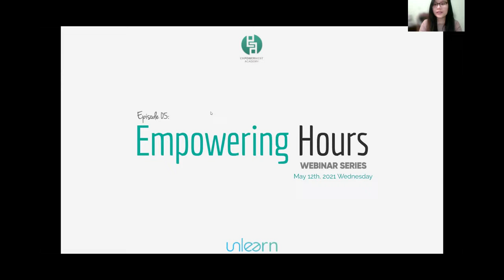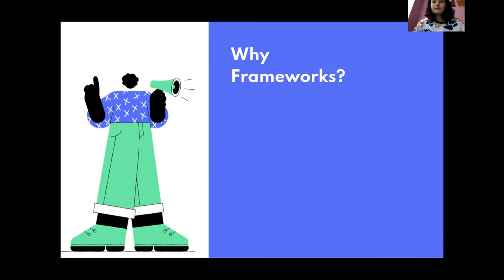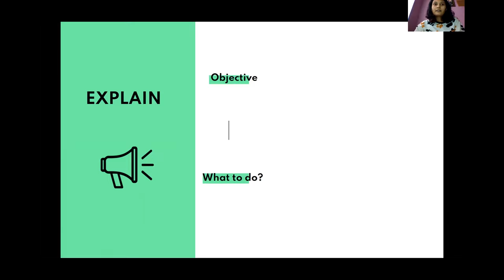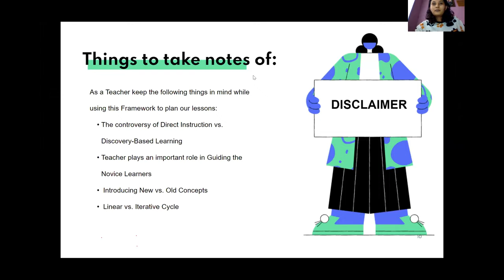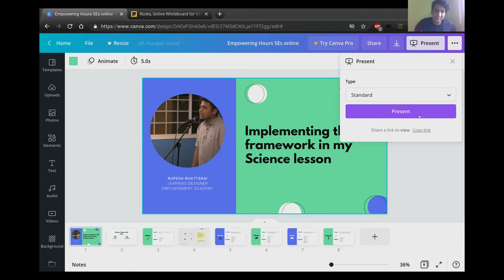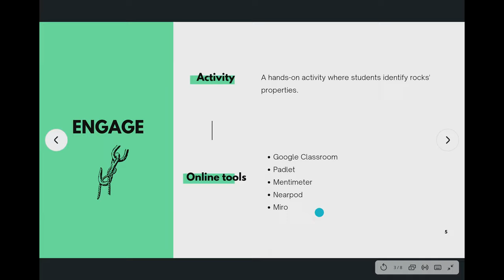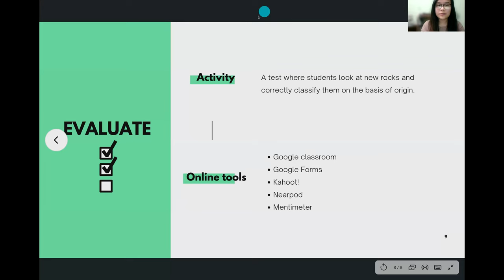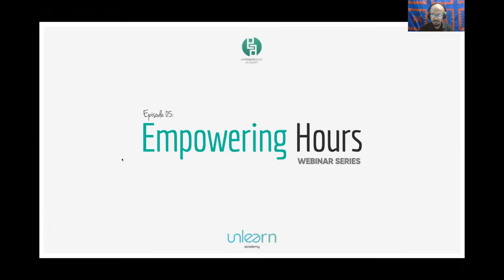Empowering Hours Webinar (Ep. 05) - 5E Model of Instructional Design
Empowering Hours Webinar (Ep. 05)
Theme: Overview of 5E Model of Instructional Design
Presented by: Anu Shrestha and Rupesh Bhattarai
Hosted by: Sangden Ghising
Program by: Empowerment Academy/Unlearn Academy

Participated by 70 plus teachers, educators, and school leaders from Kathmandu and other cities of Nepal.

Empowering Hours Webinar is a platform initiated by Empowerment Academy for the teachers, educators, and institutional leaders from Nepal to share their classroom stories, practices, reflections, and learning insights.